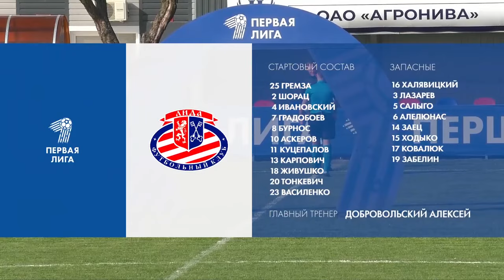Обзор матча Нива Долбизно — Лида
Первая лига, 2 тур. Нива Долбизно — Лида — 0:1
Гол: 0:1– Куцепалов (32).